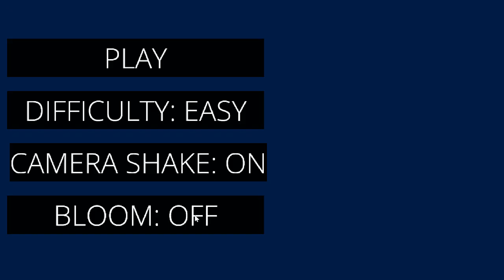Through The HyperSpace | Brackeys Game Jam 2023.1